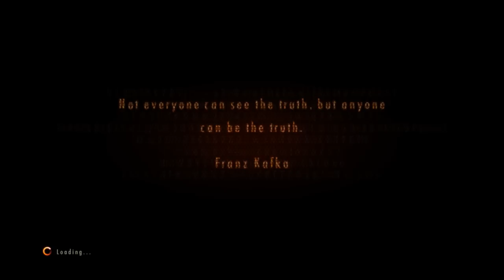Let's Play Resident Evil Revelations 2 - S19 P2